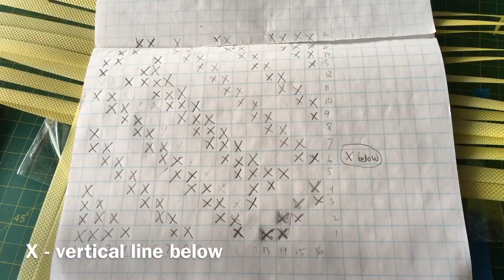Tutorial ke 445 - Weaving simple Rectangular basket ( Strapping Band )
Tutorial weaving simple rectangular basket

This time i just weave a simple rectangular basket
No complicated at all

Material - strapping band 9 mm
                 32 pcs @ 80 cm